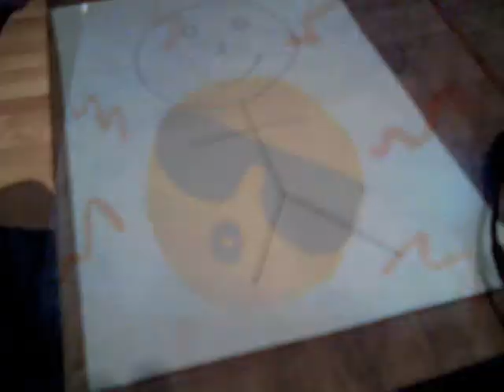1234 (Fliss and Cliona) Stop motion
This is our first ever stop motion video :)

Heyyy , follow our channel twitter for the latest updates on our videoooss :)
OR
follow our individual twitters

Thanks everyone =D